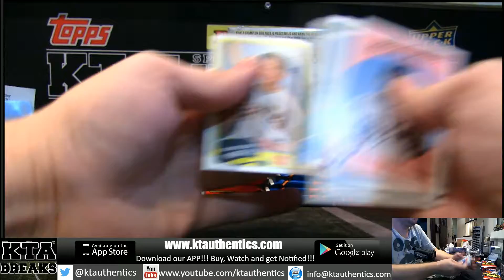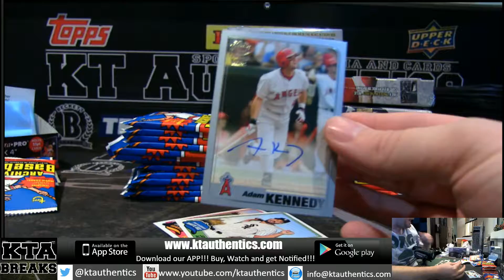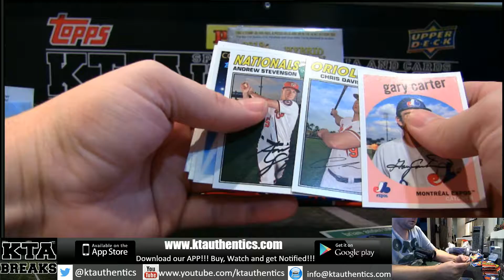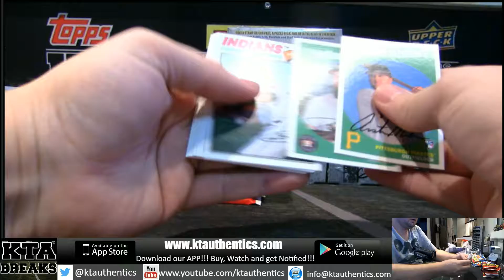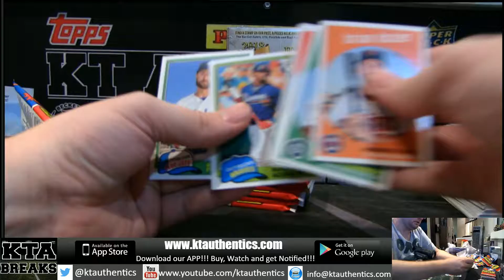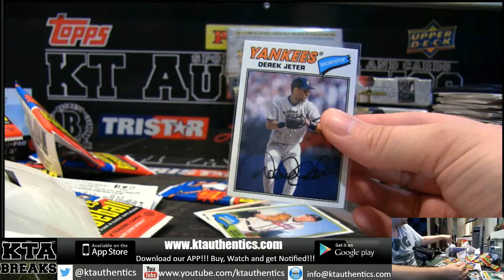KTAuthentics - 2018 topps archives baseball 1 hobby box break - tjeff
2018 topps archives baseball 1 hobby box break - tjeff